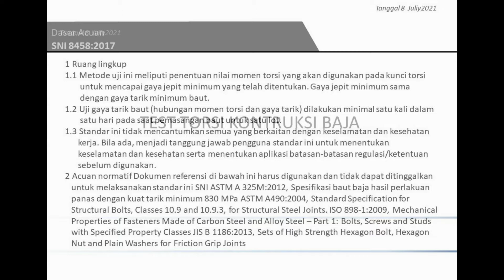Test torsi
Education